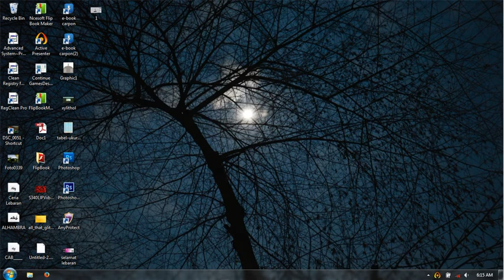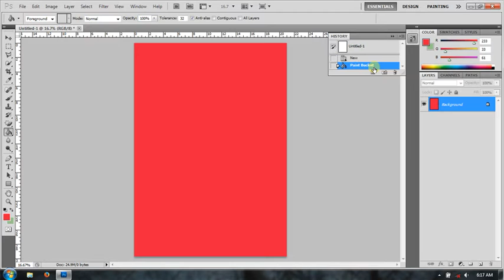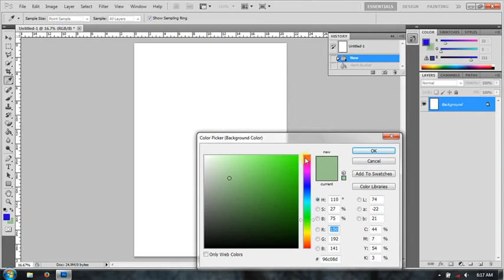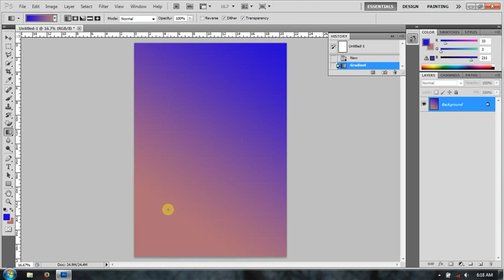Cara Memberi Warna Background Photoshop